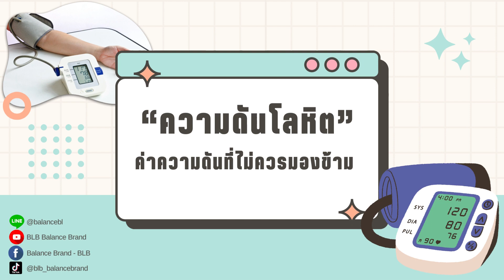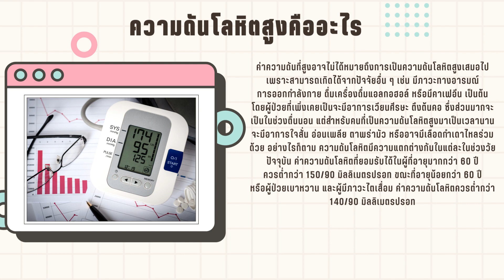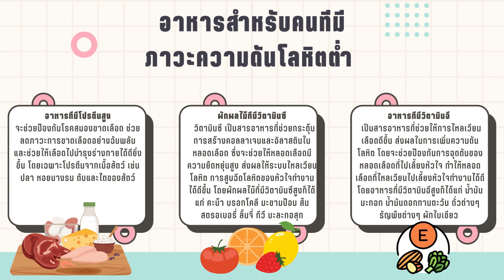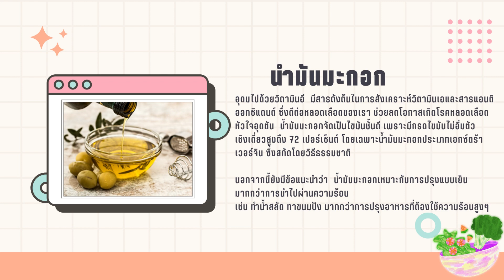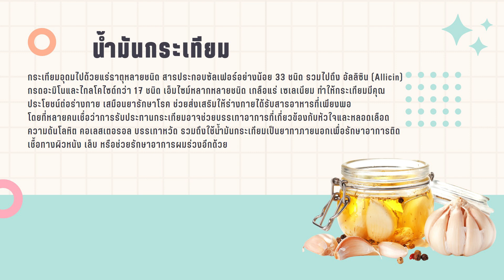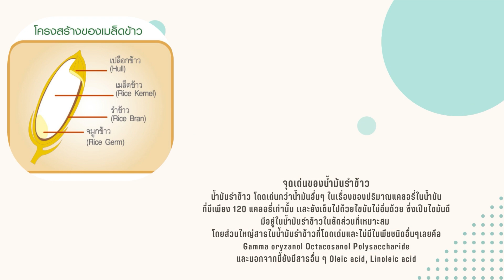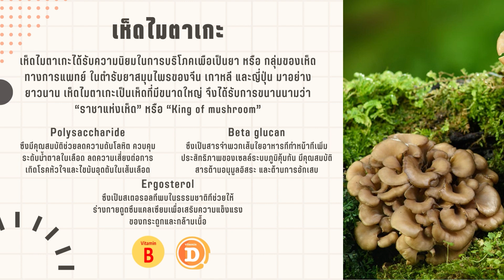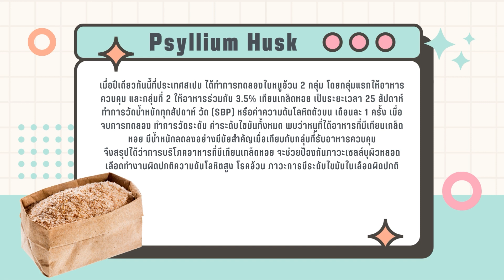“ความดันโลหิต”ค่าความดันที่ไม่ควรมองข้าม